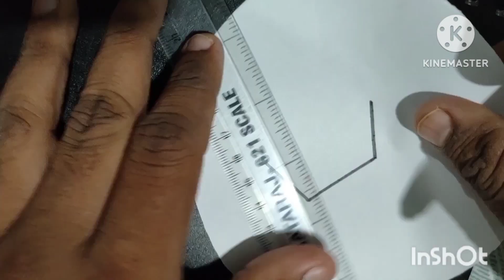football theme baby photoshoot|8th month baby photoshoot at home|monthly baby photoshoot ideas